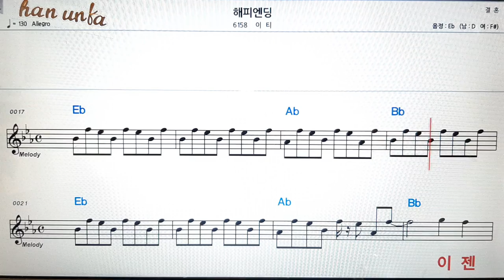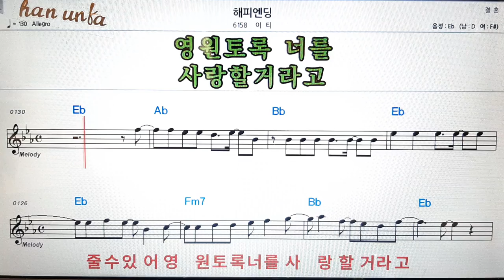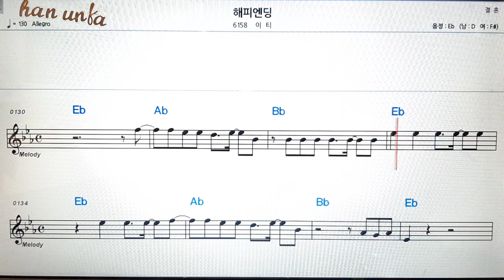해피엔딩/이티👍노래 반주, 코드 악보,가라오케💋Karaoke*Sheet Music*Chord*MR